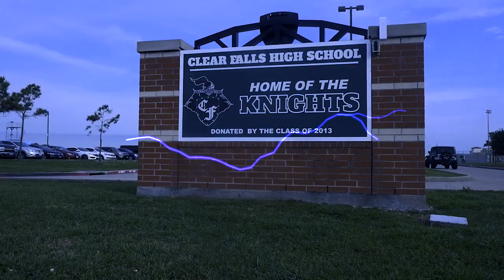my first edit video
this video from Digital Media